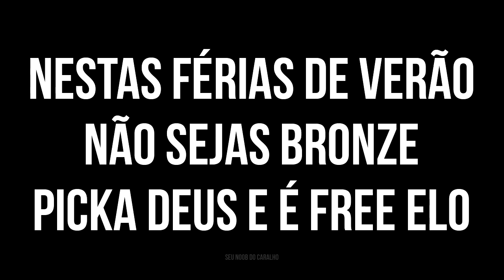Saindo de silver com o champ mais op do LoL :v Ep. 7 - PROTEÍNA!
* Shining Pepper * - T-shirts do canal!!!

* TServerHQ * - Servidores de TS3 super baratos!!!

* KontrolFreek * - Melhores acessórios!!!